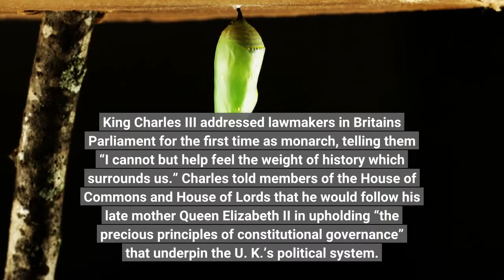Daily Briefing 'I cannot help but feel the weight of history'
?‍♀️ I'm Nicole Fallert, Before we dive into the news, what do you think of Daily Briefing? Love it? Want to see different kinds of stories? If you'd like to share, I'd love to hear your thoughts here. Let's get going with Monday's top stories. King Charles III addressed lawmakers in Britain's Parliament for the first time as monarch, telling them “I cannot but help feel the weight of history which surrounds us.” Charles told members of the House of Commons and House of Lords that he would follow his late mother Queen Elizabeth II in upholding “the precious principles of constitutional governance” that underpin the U. K.’s political system. The first members of the public will have the chance to pay their respects to the late queen when the monarch’s coffin lies at rest at St. Giles’ Cathedral in Edinburgh. Charles will accompany the oak coffin on a solemn procession through the cobbled streets of the Scottish capital from the royal Palace of Holyroodhouse to the cathedral. While officials say water pressure has returned to Jackson, there is still a boil-water advisory and 150,000 residents still lack drinking water. Read moreWill it ever get better? Officials have been sampling the water at one of the city's two water treatment plants, but aren't ready to sample the distribution system. Officials will need at least two straight days of clean samples before the boil-water advisory is lifted.? What's the weather up to in your neck of the woods? Check your local forecast here. Ukraine has kept the counteroffensive momentum in its war against Russia going. It says it liberated one village after another amid a claim that in one region it had pushed the invaders back right up to the borders they came from. Kyiv authorities said that electric power and water supplies have been restored to 80% in the embattled Kharkiv region after Sunday’s attacks by Russia on power stations and other infrastructure that knocked out electricity in many place across Ukraine. The General Staff of the Armed Forces of Ukraine said that its troops had liberated more than 20 settlements within the last day. Read moreWith less than two months left before the midterms, crime as an election issue may be gaining even more relevance. A survey by the Major Cities Chiefs Association revealed that, while homicides and rapes are down in urban areas of the U. S. compared to the same point last year, violent crime, in general, has increased by 4.4% and the rate of violent offenses remains much higher than before the pandemic. Already a subscriber and want premium content texted to you every day? We can do that!